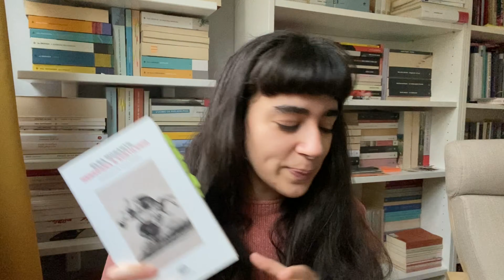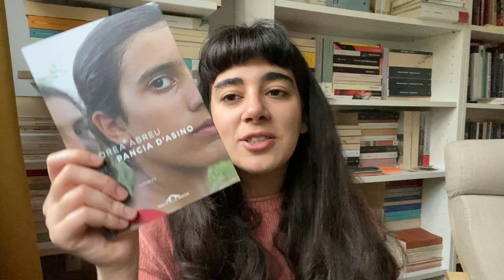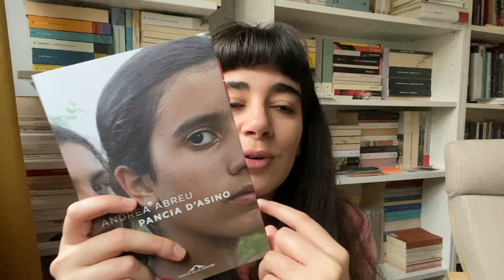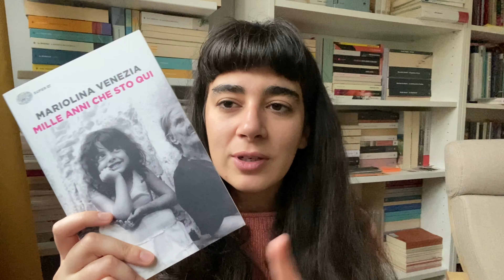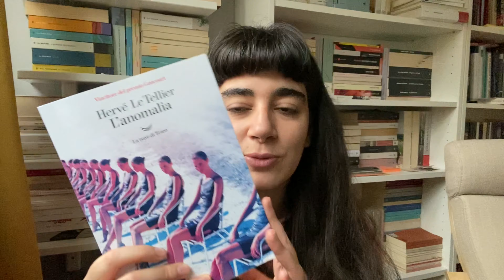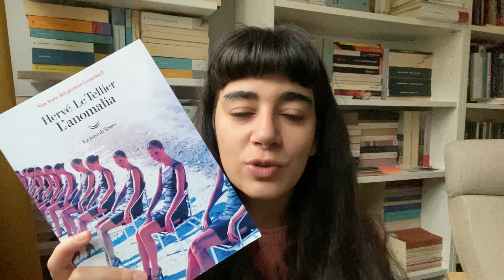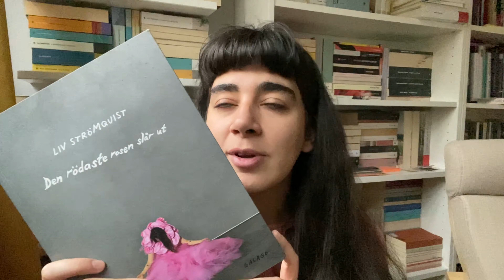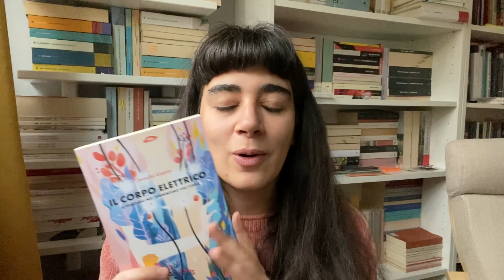Cosa ho letto ad ottobre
I terrestri, Murata Sayaka
La famiglia di Pascual Duarte, Camilo José Cela
La più piccola, Fatima Daas
O d'amarti o morire, Francesca Guercio
Menzogna e sortilegio, Elsa Morante
L'anno della lepre, Arto Paasilinna
Pancia d'asino, Andrea Abreu
Panza de burro, Andrea Abreu ( in spagnolo)
Mille anni che sto qui, Mariolina Venezia
L'anomalia, Hervé Le Tellier
La rosa più rossa si schiude, Liv Strömquist
Il corpo elettrico, Jennifer Guerra

Seguitemi anche qua!